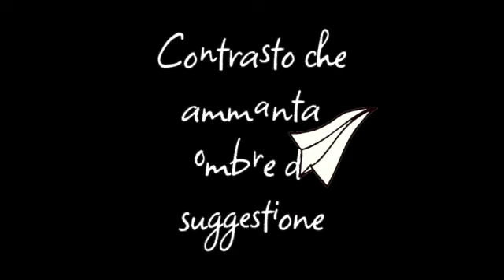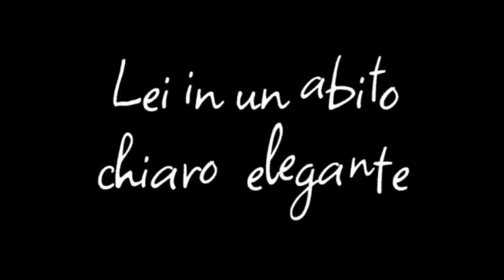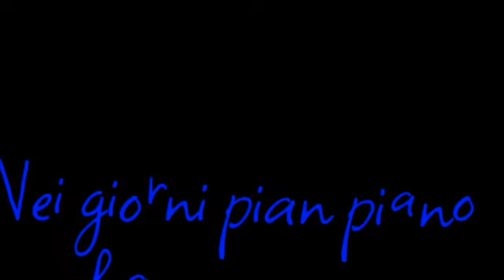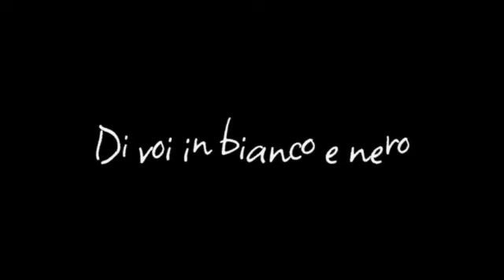Marco Stazi - Voi due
Dall'album "Qualcosa da fare" - un brano dedicato ai miei genitori.

Hanno suonato sul brano
Fabrizio Bosso: tromba
Nico Drammissino: piano elettrico
Ciro Manna: chitarre
Alberto Marsico: organo
Pierpaolo Ranieri: basso
Marco Rovinelli: batteria